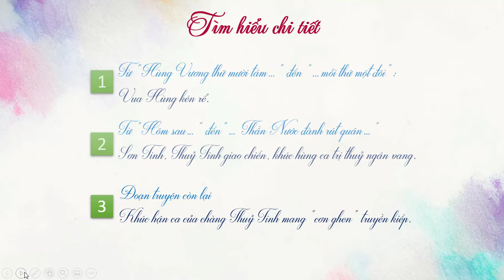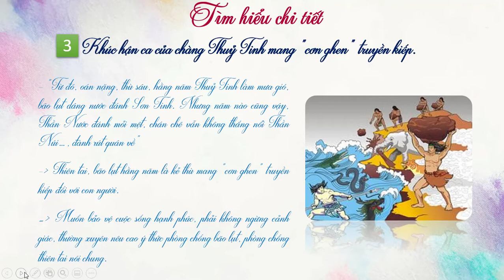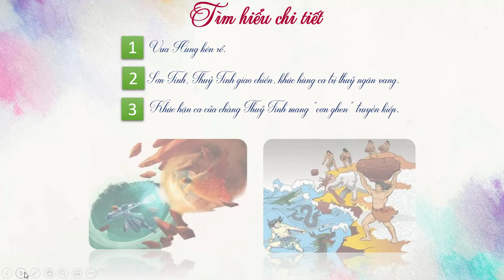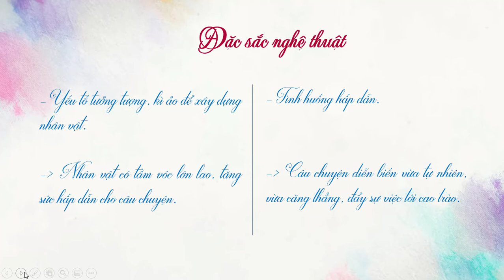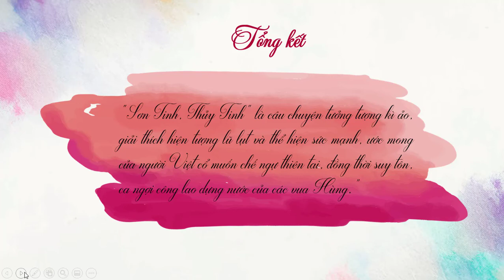Bài 3.1: Sơn Tinh Thủy Tinh - Phần 3 [ONLINE MATH]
Sơn Tinh Thủy Tinh
1. Khúc hận ca của chàng Thuỷ Tinh mang “cơn ghen” truyền kiếp.
2. Đặc sắc nghệ thuật
3. Tổng kết